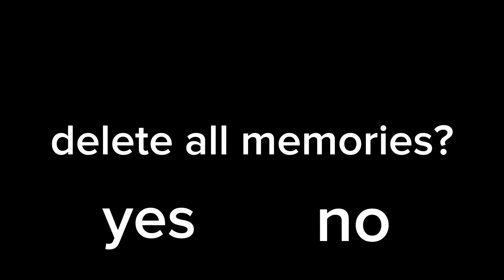Delete all memories?